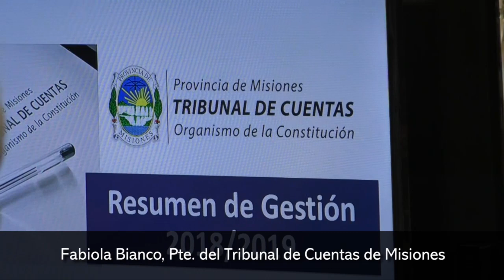El Tribunal de Cuentas tendrá un presupuesto de unos 678 millones